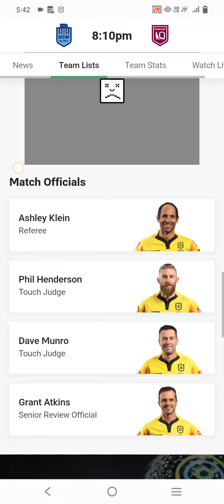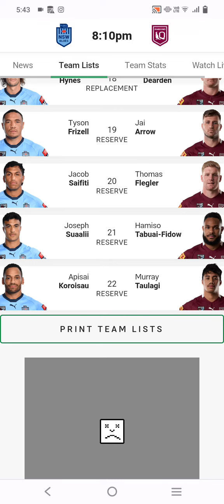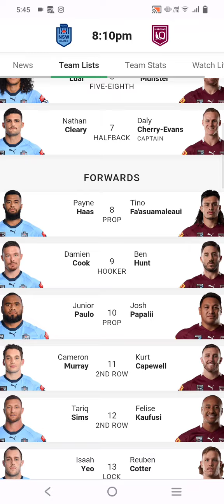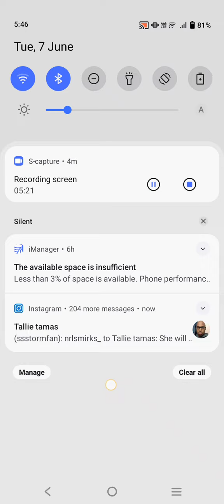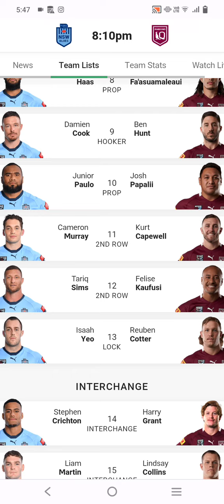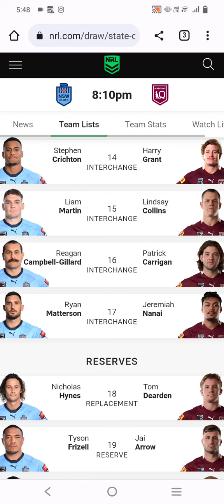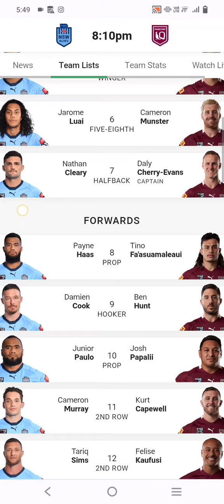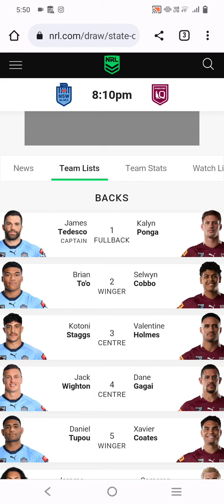State Of Origin Game I Preview NRL